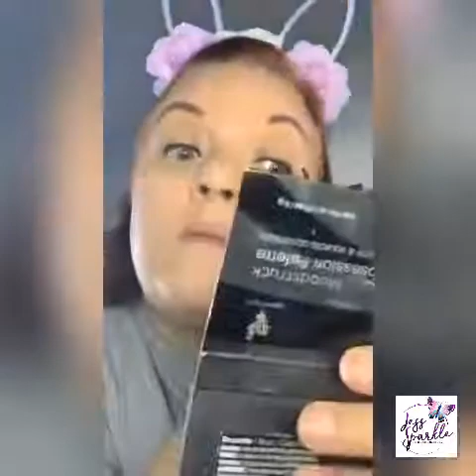Bold blue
Bold blue eyeshadow and fun lips